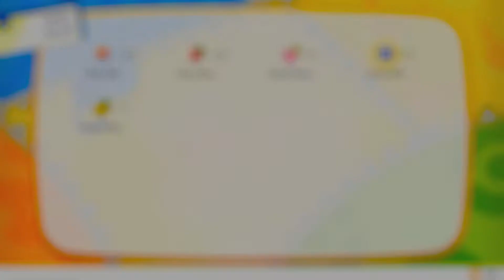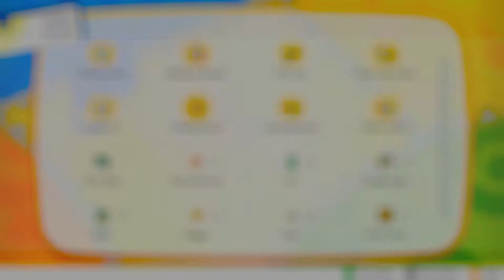Let's Play Pokemon: Let's Go, Eevee! part 13/53: To The Seas